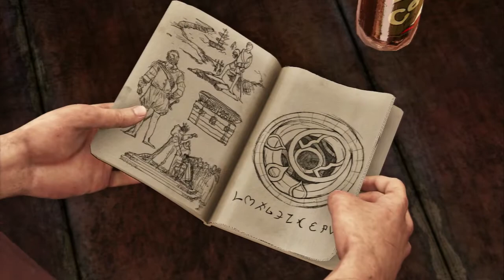Let´s Play Uncharted 3 - #002 [Deutsch/HD/Jan]